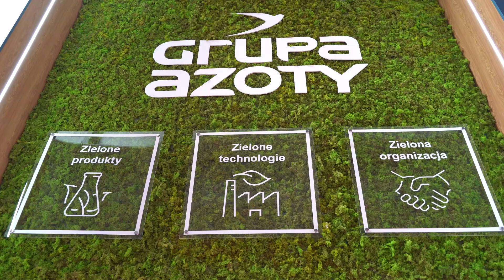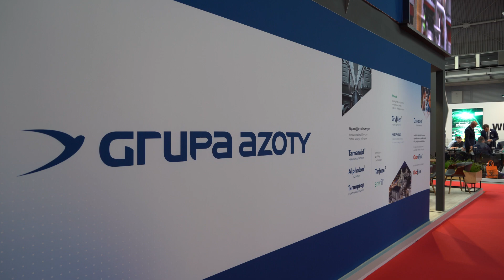Projekt Polimery Police na finiszu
Podczas targów Plastpol 2023 wywiadu portalowi Plastech udzielił dr Andrzej Niewiński, prezes zarządu Grupa Azoty Polyolefins S.A. Rozmowa dotyczyła budowy zintegrowanego kompleksu petrochemicznego. Projekt Polimery Police to jedna z największych inwestycji w polskim i europejskim przemyśle.